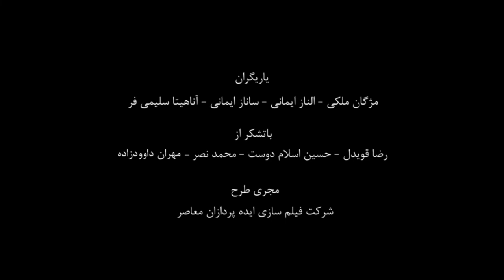Music video of "Mirza Kuchak Khan" Bijan Lord - Saeed Mirsefvati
Music video of "Mirza Kuchak Khan" with the voice of Bijan Lord - Saeed Mirsafouti
Directed by Mehdi Koohkan
موزیک ویدئوی میرزا کوچک خان
بیژن لرد و سعید میرصفوتی
کارگردان: مهدی کوهکن